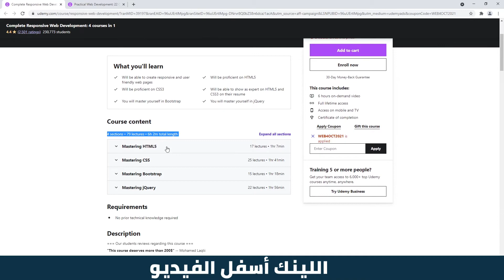مجاني بدلا من 180 دولار